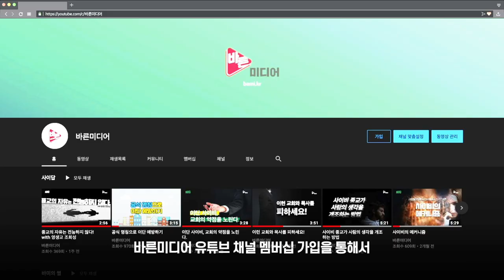유대교의 분파들